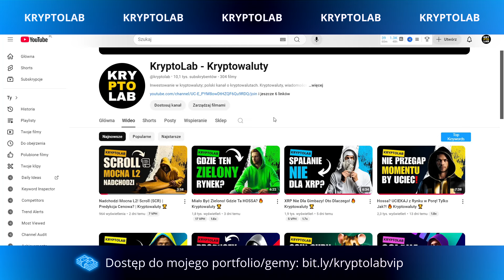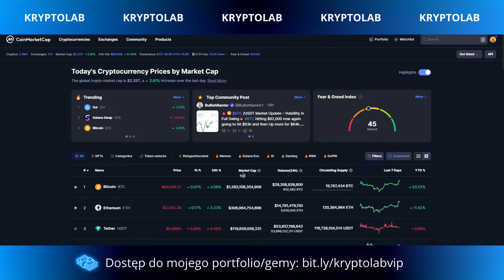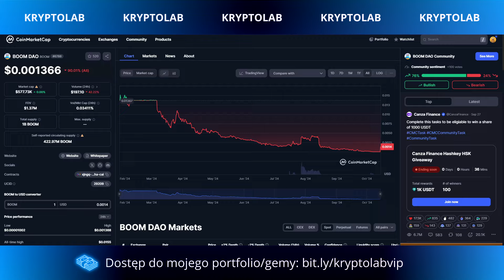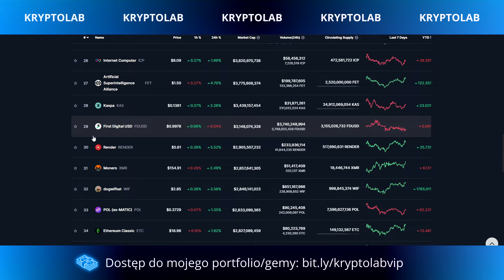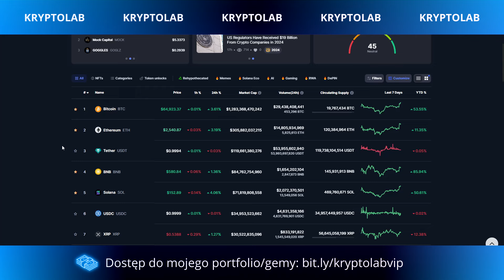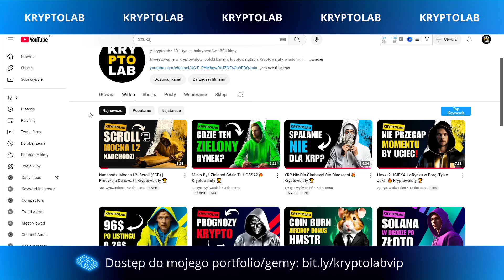8/10 Osób Nie Zarabia! Zdradzę Ci Sekret!⚠️ Kryptowaluty 🔥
8/10 Osób Nie Zarabia! Zdradzę Ci Sekret!⚠️ Kryptowaluty 🔥
💎  Giełda Binance (rejestracja, zniżki i 50$ za KYC) ⬇
Bitcoin, inwestowanie w kryptowaluty, hossa kryptowalut - były prognozy cenowe, bieżąca sytuacja na rynku kryptowalut, tym razem inwestowanie w kryptowaluty na najbliższe tygodnie i miesiące, bo zapowiada się, że lada moment rozpocznie się hossa kryptowalut (bull-run) i dlatego dzielę się z Wami sekretem. Jest jedna kwestia, która jest tak banalna, że ją bagatelizujecie. Dlaczego 8/10 osób nie zarabia na krypto? Zdradzę Ci sekret - inwestorzy nie doceniają zysków i nie czerpią z przewagi, jaką w kryptowalutach dają poszczególne trendy - to wszystko wiąże się też z ryzykiem. Dzisiaj o tym, jak inwestować w kryptowaluty, by zarabiać i realizować zyski w hossie. Bitcoin właśnie zalicza wzrosty cenowe - hossa nadchodzi, warto obejrzeć do wideo na temat inwestowania w kryptowaluty dla początkujących, by nie znaleźć się w tych 80% inwestorów, którzy na kryptowalutach i altcoinach nie zarobią. Tu nie ma miejsca na błędy - hossa jest tylko raz na 4 lata! Kolejne wartościowe video, czyli inwestowanie w kryptowaluty od kanału Kryptolab - najlepsze strategie inwestycyjne pod hossę na Bitcoinie i krypto! Film jest prywatną opinią, nie poradą inwestycyjną. Kryptowaluty - podstawy na hossę.

8/10 Osób Nie Zarabia! Zdradzę Ci Sekret!⚠️ Kryptowaluty 🔥

8/10 Osób Nie Zarabia! Zdradzę Ci Sekret!⚠️ Kryptowaluty 🔥